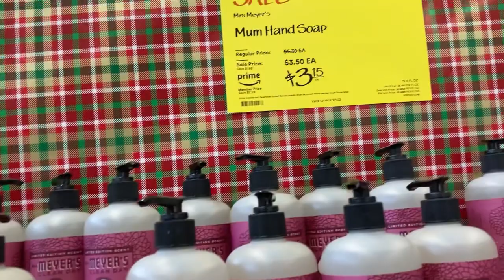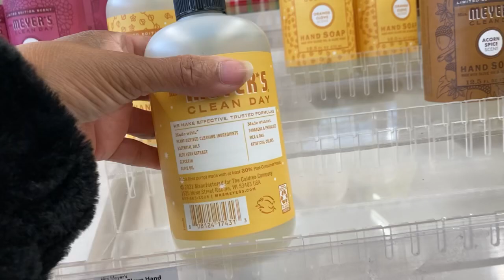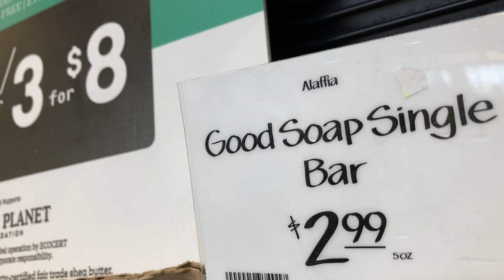Chocolate Factory + Whole Foods | celebrating the holidays